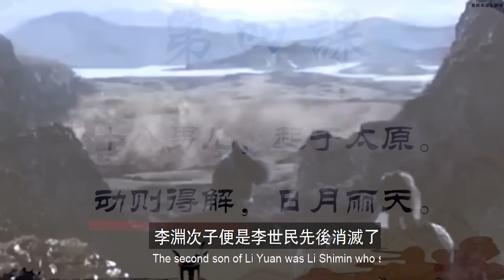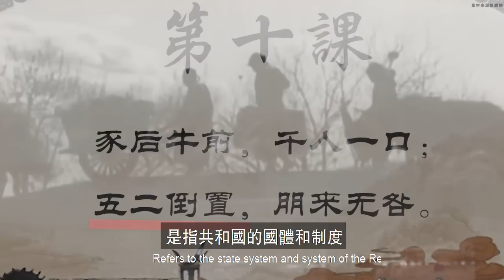預言| 諸葛亮在馬前課中，提到我們會有大災難。讓我們一起看看，我們要怎麼辦？【飄然講故事】（字幕可開關）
片尾有彩蛋啊！ 😄，三分割据纡筹策，万古云霄一羽毛！谈到诸葛孔明，就会联想到羽毛，羽扇纶巾，谈笑间，樯橹灰飞烟灭！也有传闻诸葛亮的羽扇是其智慧的来源，这让人想到的咱们的频道标志神物，羽毛，记得吗？在飘哥pk达芬奇中多次提到羽毛，达芬奇年幼之时便得大鹰之羽，而后在文艺复兴时代智慧超人！咱们还讲过碰到羽毛不要放过，要像阿甘一样夹在书里，由此咱们的频道也就成了以羽毛为象征的羽毛之频道，智慧之频道！顺便聊一句，三体中我们提到第二次文艺复兴，飘哥也是颇有感触，大家有感到我们或许就生活在第二次文艺复兴的时代吗？而这就是我们的时代奇异点！我们或许没有感到只因为我们身在此山中！书归正传，而我们今天说的生于181年卒于234年10月8日 ，字孔明，号卧龙，琅琊阳都（今山东沂南）人 ，三国时期蜀汉丞相，是杰出的政治家、军事家、文学家、书法家、发明家。早年，他便随他的叔父诸葛玄到达了荆州。后来叔父死后，他也就一直隐居在了隆中。后因刘备等人的三顾茅庐，才决定走出庭院，从田间的仙风游客摇身一变成为勇唱空城的绝世军师。
第一课○●●●●○中下
无力回天，鞠躬尽瘁；
阴居阳拂，八千女鬼。
证曰：阳阴阴阴阴阳在卦为颐。
解曰：鞠躬尽瘁而死，蜀后主伏于魏。
第二课○●○○●○中下
火上有火，光烛中土；
称名不正，江东有虎。
证曰：阳阴阳阳阴阳在卦为离。
解曰：魏政归炎，光灭东吴。
第三课○●●●●● 下下
扰扰中原，山河无主；
二三其位，羊终马始。
证曰：阳阴阴阴阴阴在卦为剥。
解曰：始于马年终于羊。
第四课●●○●○● 中上
十八男儿，起于太原；
动则得解，日月丽天。
证曰：阴阴阳阴阳阴在卦为解。
解曰：太原起兵，女主武氏。
第五课○○○●●● 下中
五十年中，其数有八：
小人道长，生灵荼毒。
证曰：阳阳阳阴阴阴在卦为否。
解曰：五代八姓共五十三年。
第六课●○○●○○ 上中
惟天生水，顺天应人；
刚中柔外，土乃生金。
证曰：阴阳阳阴阳阳在卦为兑。
解曰：拥立为君，立敌为金。
第七课●○●○○● 中中
一元复始，以刚处中；
五五相传，尔西我东。
证曰：阴阳阴阳阳阴在卦为井。
解曰：十主之后国分裂。
第八课○○●●●○ 上上
日月丽天，其色若赤；
绵绵延延，凡十六叶。
证曰：阳阳阴阴阴阳在卦为益。
解曰：朱即赤也。
第九课○●○●●● 中上
水月有主，古月为君；
十传绝统，相敬若宾。
证曰：阳阴阳阴阴阴在卦为晋。
解曰：水月有主清也，古月胡也。
第十课●○●○●● 中下
豕后牛前，千人一口；
五二倒置，朋来无咎。
证曰：阴阳阴阳阴阴在卦为蹇。
解曰：豕者猪也，猪者亥也。
第十一课○●○○●○ 中下
四门乍辟，突如其来；
晨鸡一声，其道大衰。
解曰：四门乍辟，不宜解释。
第十二课●○○○○● 上中
拯患救难，是唯圣人；
阳复而治，晦极生明。
证曰：阴阳阳阳阳阴在卦为大过。
解曰：灾难当头之极其时，圣人出现救苦救难。
第十三课○●●○○○ 上中
贤不遗野，天下一家；
无名无德，光耀中华。
证曰：阳阴阴阳阳阳在卦为大畜。
解曰：世界大同之象。
第十四课○●○●○● 中下
占得此课，易数乃终；
前古后今，其道无穷。
证曰：阳阴阳阴阳阴在卦为未济。
解曰：悟道偈终。